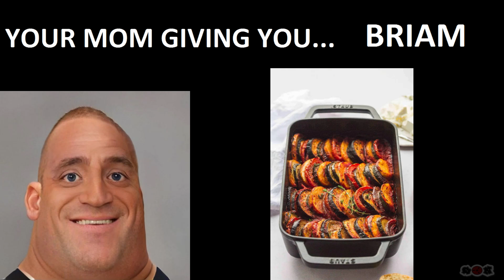Mr Incredible Becoming Fat ( Your Mom Giving You... )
Your Mom Giving You...

I created my version of "Mr Incredible Becoming Fat". You can use it, no watermark on the left, you only need crop this.